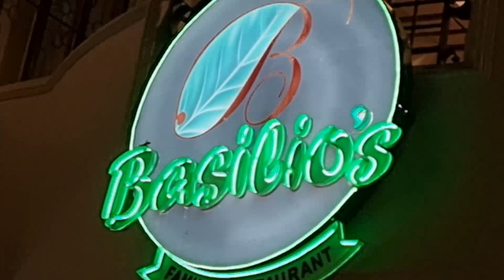Notre of Marbel Batch '77 Basilio's Family Resto 50122